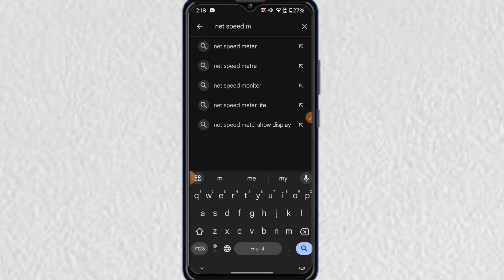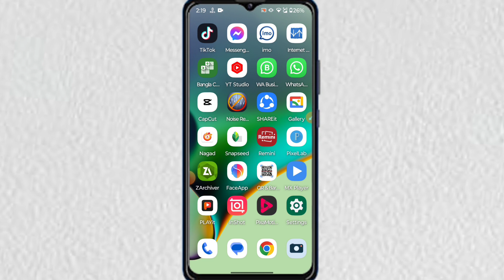যে কোনো ফোনে ইন্টারনেট স্পিড মিটার ব্যবহার করুন | How To Enable Internet Speed Meter